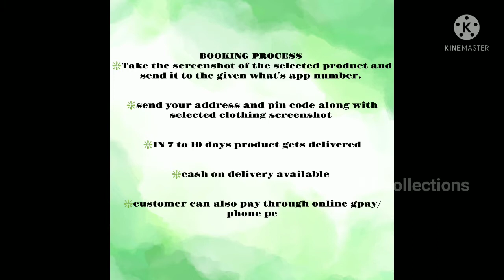Art silk sarees ll Cod available ☑️ ll free shipping ☑️⛵ll☑️👌👌👌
Hi only only ...genuine people buyer's and resellers join my RT collection group links for more attractive daily updates..

Plz share this links to ur friends and family

For more daily attractive updates join RT group links

RT sarees collection link

RT kurthi collection link

RT  multi collections link